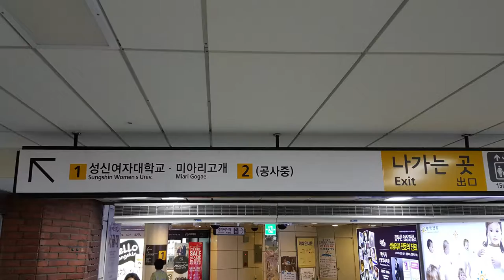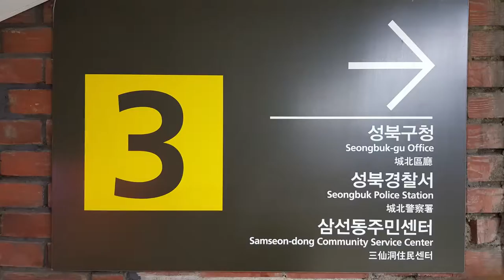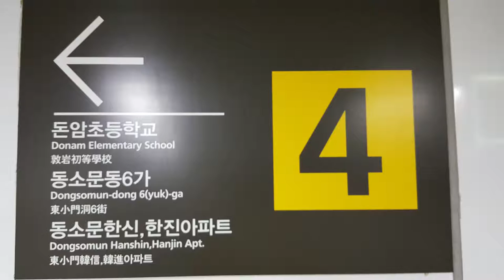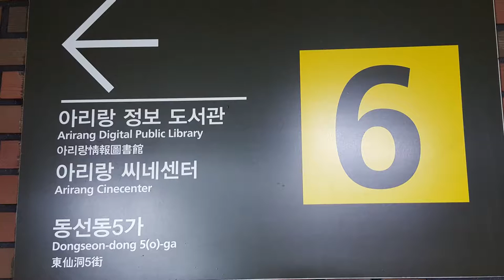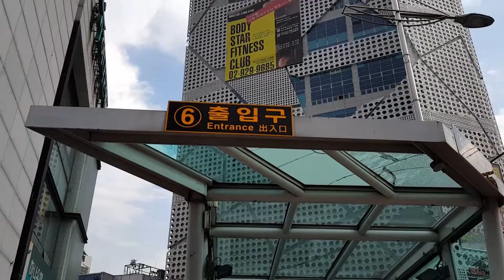AAATV SUNGSHIN WOMEN'S UNIV STATION 160908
Sungshin women's univ station in KOREA.

Subway LINE4